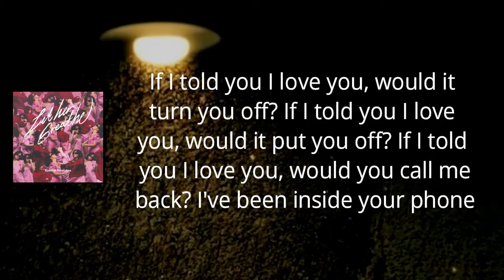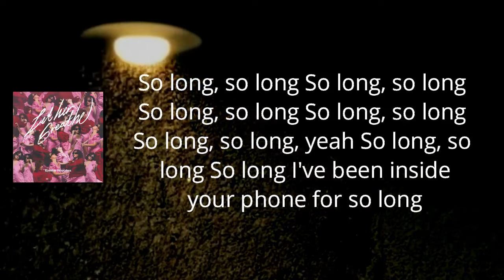Emilie Nicolas - Outro (Lyrics)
Outro Lyrics:

If I told you I love you, would it turn you off?
If I told you I love you, would it put you off?
If I told you I love you, would you call me back?
I've been living inside your phone so long, yeah

I've been inside your phone for